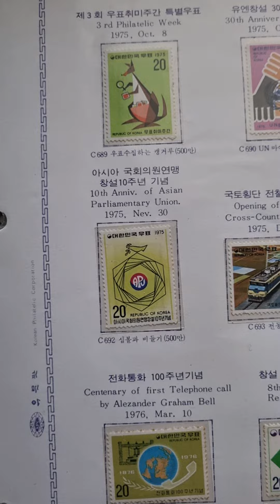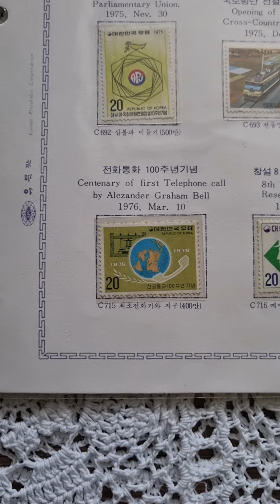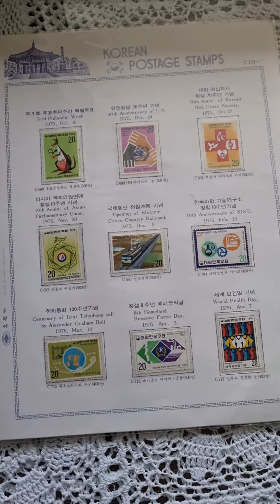♡.우표로 떠나는 역사여행(61):1975년말~1976년초에 발행된 기념 우표